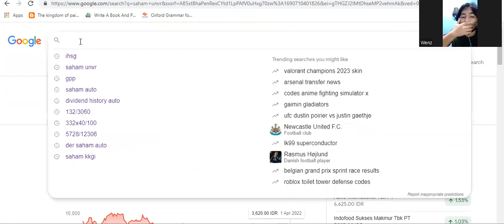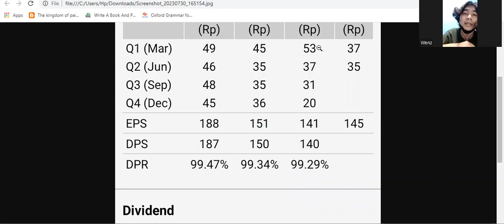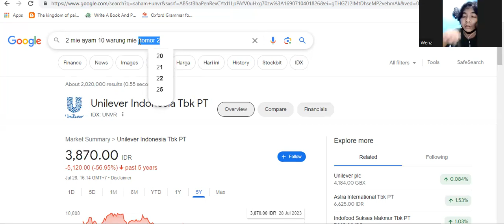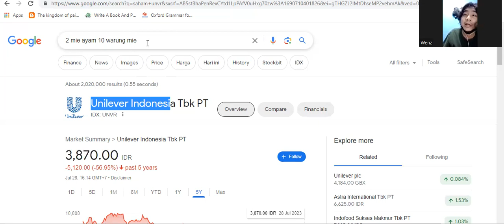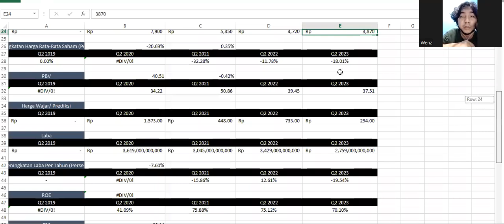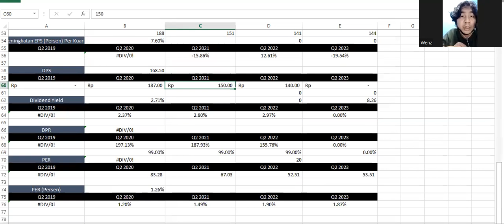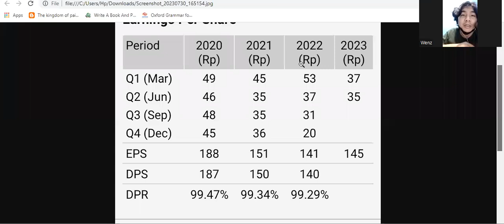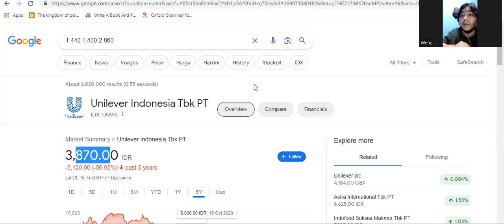Laporan Keuangan Q2 2023 Saham UNVR (Unilever Indonesia) - Harga Fundamental Rp 1.430-Rp 2.860